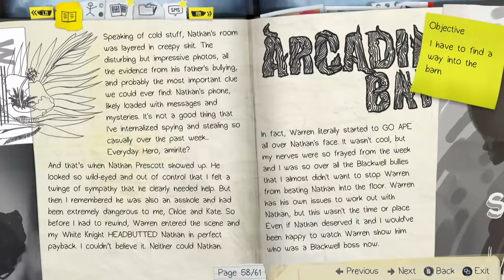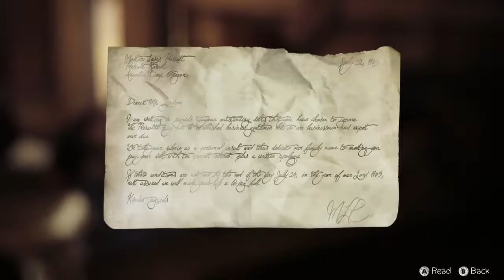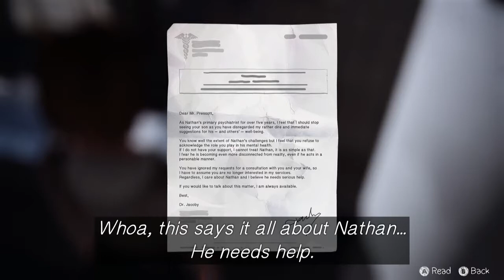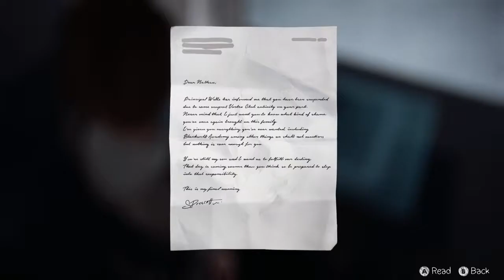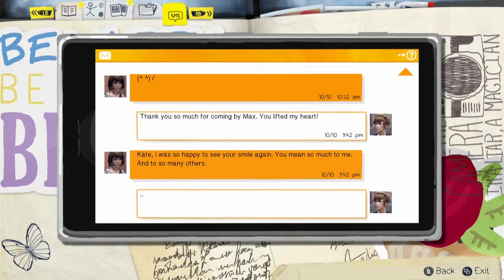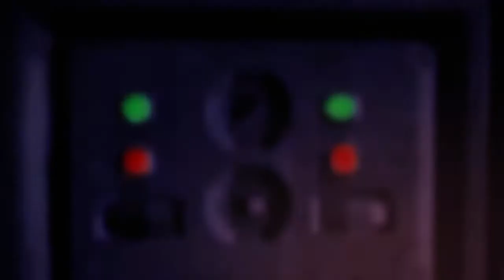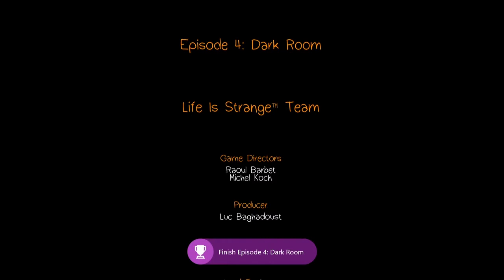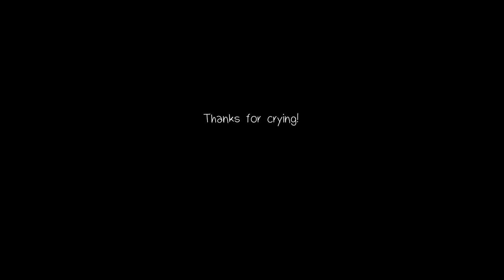THE END OF THE WORLD PARTY! - Life Is Strange - #21 (4: DARK ROOM FIN!)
► Today in 'Life Is Strange' we see double!

▼ CHECK OUT ▼

▼ CREDITS ▼

► Game Creator Permissions:
• "We don’t mind if you monetize via advertising through partner programs like YouTube.com, Twitch.tv, Ustream.tv, or similar video sharing services."